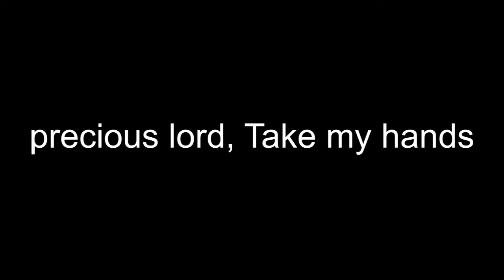AMAZING GRACE- ACAPELLA: BY THE TPC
and join us live every sunday on Facebook @prevailers arena live.